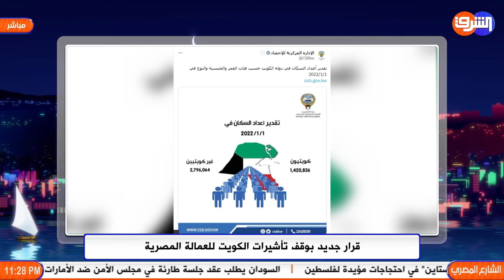الكويت تفرض حظر على التأشيرات للعمالة المصرية والسبب حكومة مدبولى!!